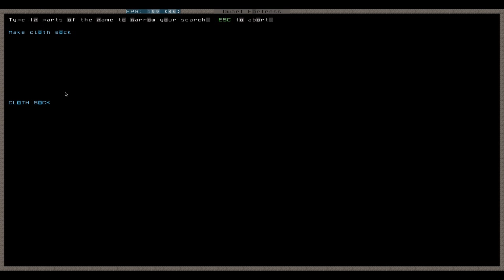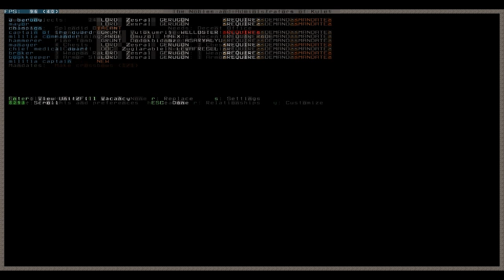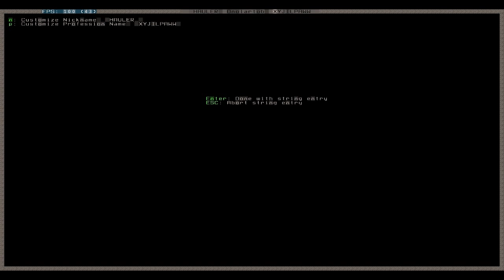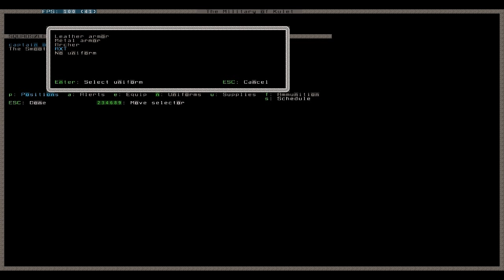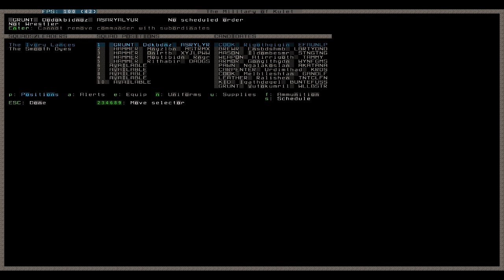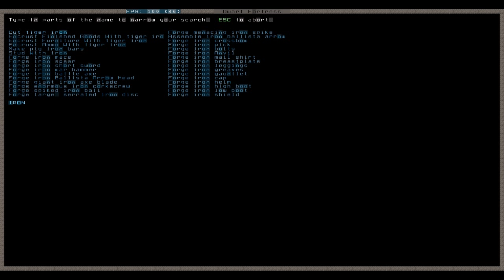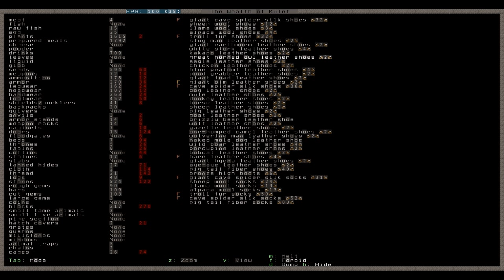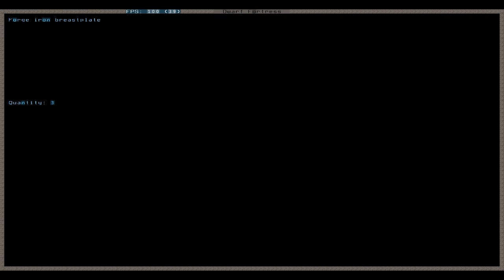Let's Play Dwarf Fortress 067